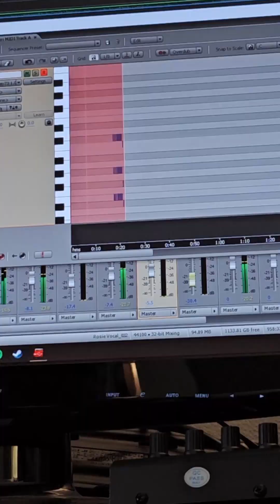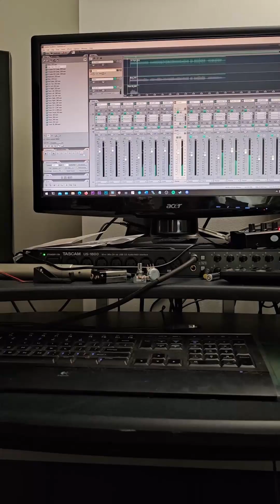WDL Update 1/25/2024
Johnny Gifford appreciating, upcoming shows, billy corgan hire me you coward